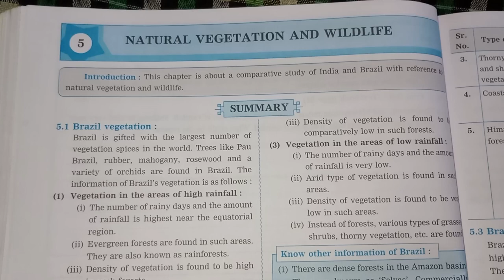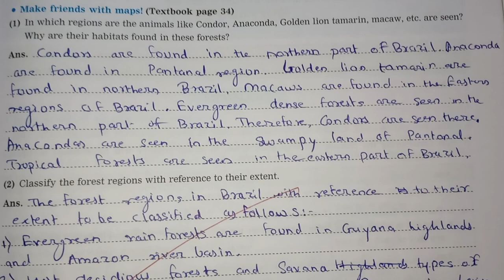10th Geography Workbook Answers || Chapter: 5 Natural Vegetation and Wildlife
10th Geography Workbook Answers || Chapter: 5 Natural Vegetation and Wildlife